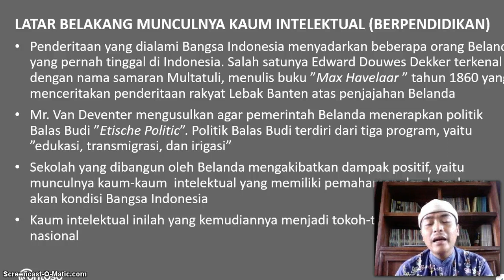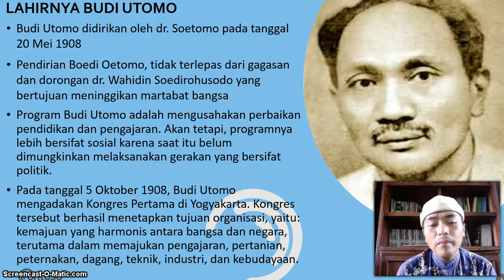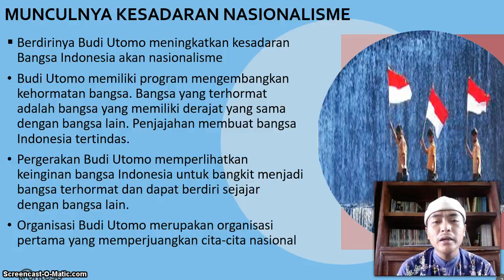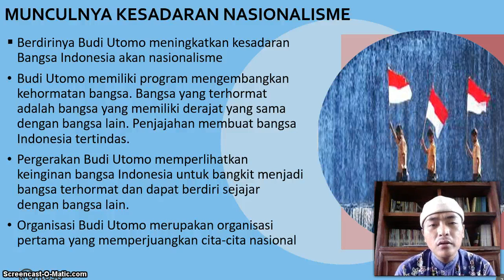BelajarbersamaSUKMA: KELAS 8 SMP AL-HIDAYAH | PKN | LATAR BELAKANG MUNCULNYA KAUM INTELEKTUAL